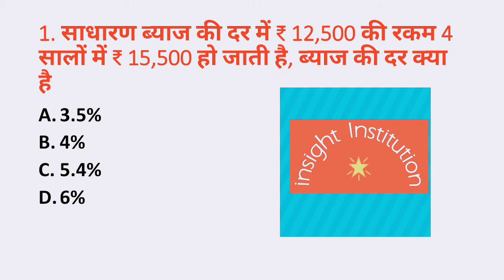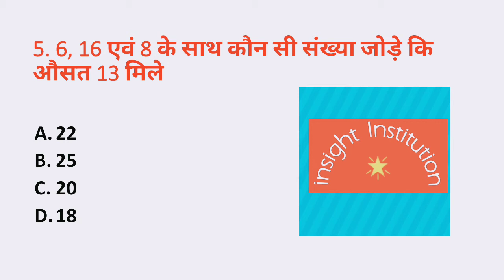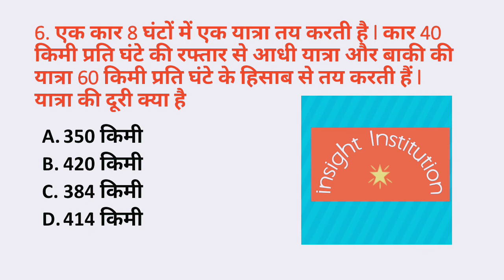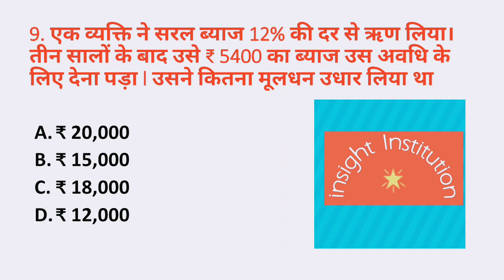पोस्टमैन व मेल गार्ड पिछली परीक्षाओं में पूछे गए मैथ्स के सवाल ll insight institution ll GDS TO PA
Part 3 ll मैथ्स का मंत्र ll पोस्टमैन व मेल गार्ड सीधी भर्ती परीक्षा 2014 से लिए हुए मैथ्स के सवाल ll Answer Comments बॉक्स में पिन कर दिया है ll

मैथ्स टैस्ट का उद्देश्य अपनी तैयारी परखना है l